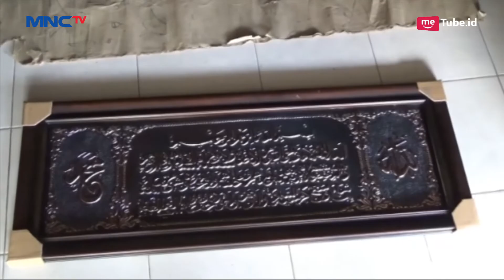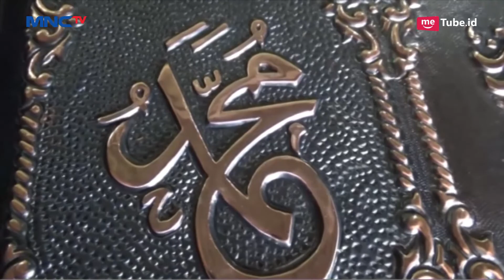Berkah Ramadan, Perajin Kaligrafi Tembaga di Boyolali Kebanjiran Pesanan - LIM 08/05